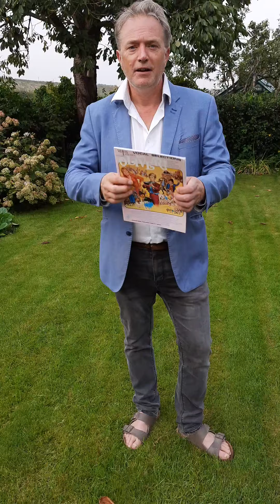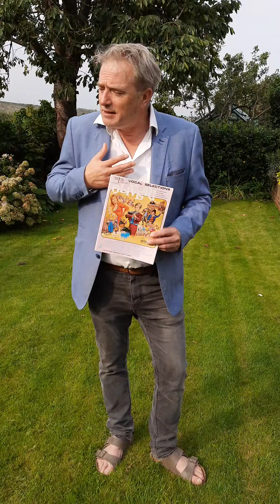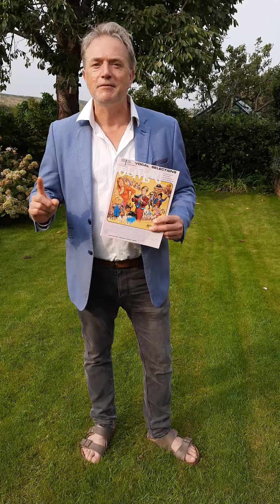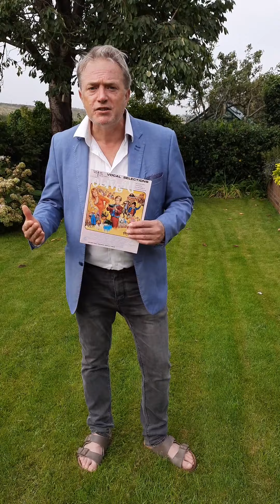Mr Ward introduces 'Olivia!'